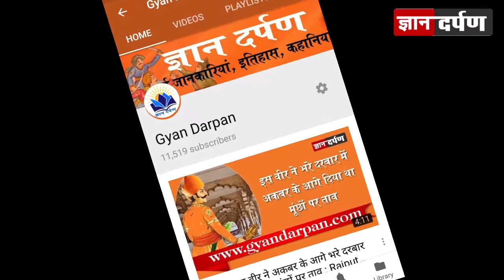BJP Youth Leader Abhimanyu Singh Rajvi addressing press conference | Bhairon Singh Shekhawat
bhairon singh shekhawat par dak tikat jari karne par sarakar ko dhanywad dete huye swargiy bhairon singh shekhawat ke dohite abhimanyu singh rajvi.
बाबोसा स्मृति अभियान 2018 व भैरोंसिंह जी शेखावत पर डाक टिकट जारी करने पर प्रेस वार्ता को संबोधित करते अभिमन्यु राजवी